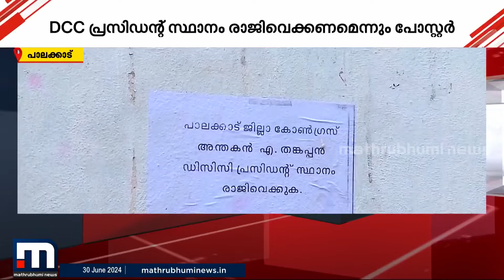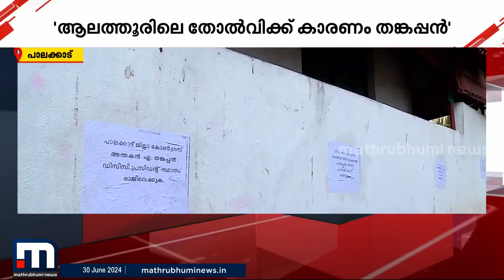'ആലത്തൂരിലെ തോൽവിക്ക് കാരണക്കാരൻ'; പാലക്കാട് DCC പ്രസിഡന്റ് എ. തങ്കപ്പനെതിരെ പോസ്റ്റർ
'ആലത്തൂരിലെ തോൽവിക്ക് കാരണക്കാരൻ'; പാലക്കാട് DCC പ്രസിഡന്റ് എ. തങ്കപ്പനെതിരെ DCC ഓഫീസിന് മുന്നിൽ പോസ്റ്റർ

Happy viewing!